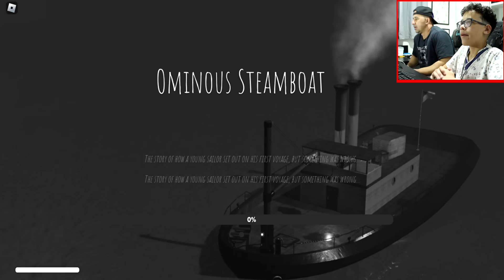NUNCA JOGUE ISSO NO ROBLOX! Short Creepy Stories